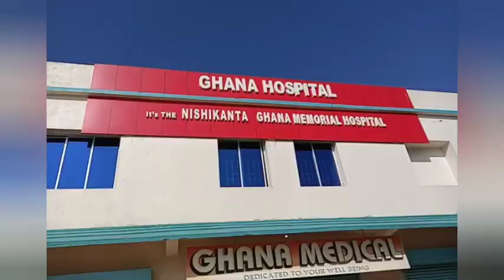BREAKING NEWS ll ପାଟଣା ରେଞ୍ଜ ରେ ଦନ୍ତାହାତୀ ର ଉପଦ୍ରବ ll @KeonjharTimes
ll ପାଟଣା ରେଞ୍ଜ ରେ ଦନ୍ତା ହାତୀ ର ଉପଦ୍ରବ ll